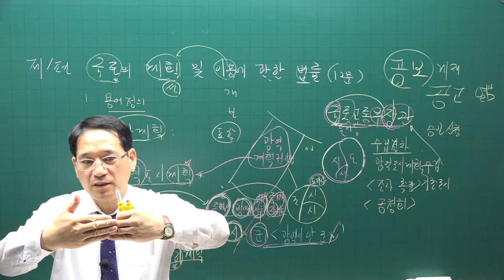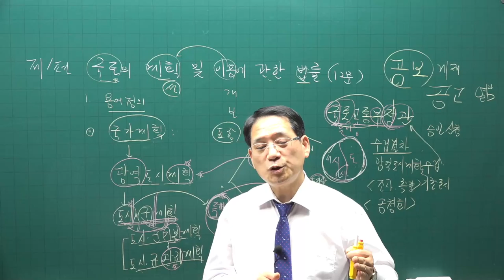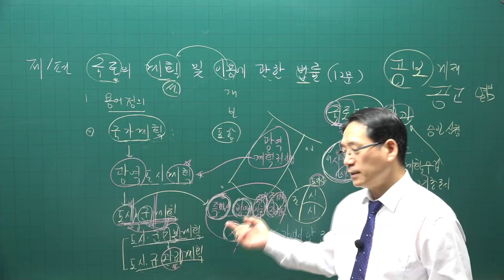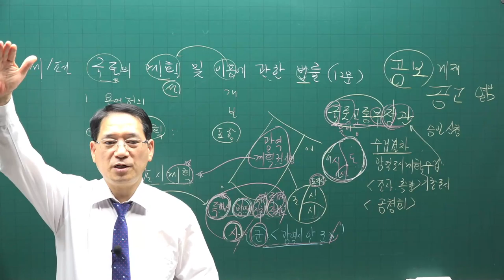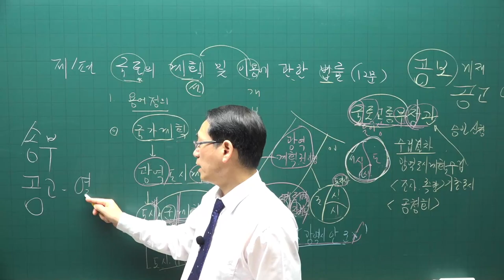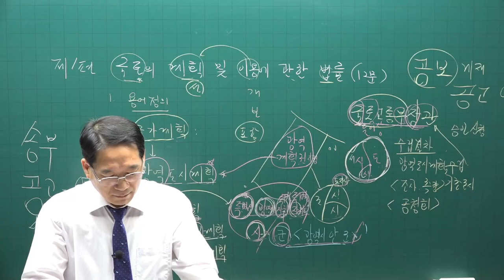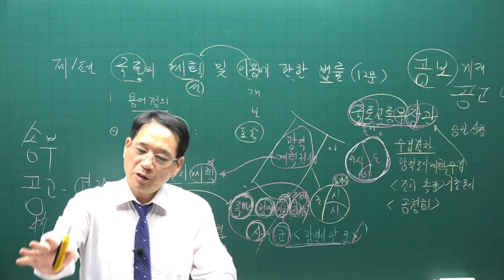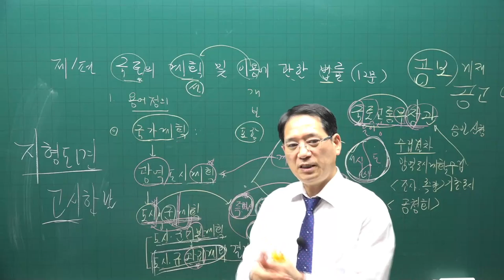[공전무] 2021년 공인중개사 공법 기초입문 11-6